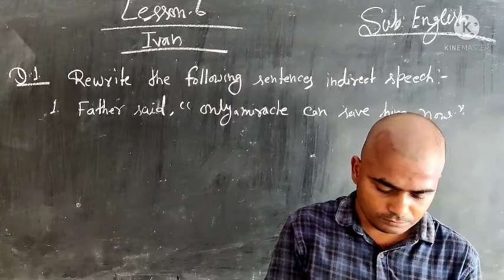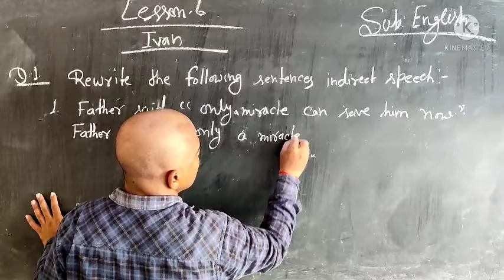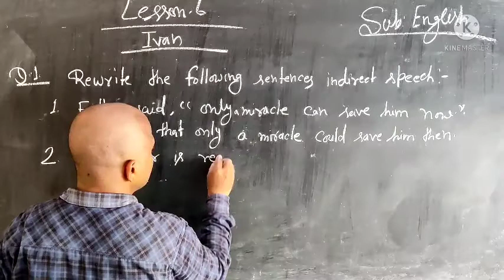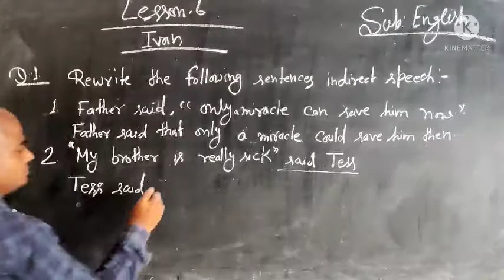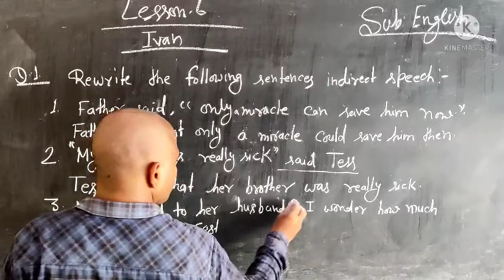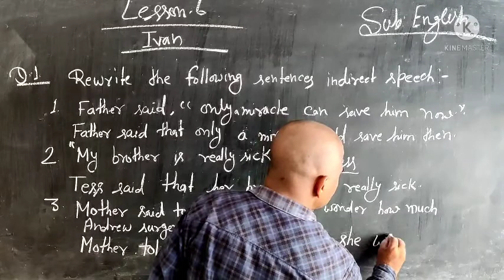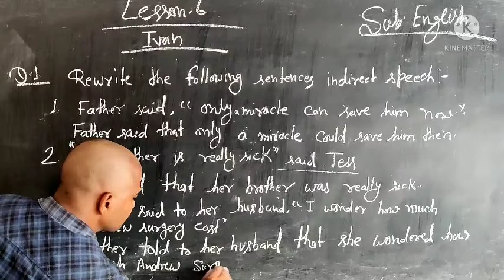English Class VIII Lesson 6 change into indirect speech